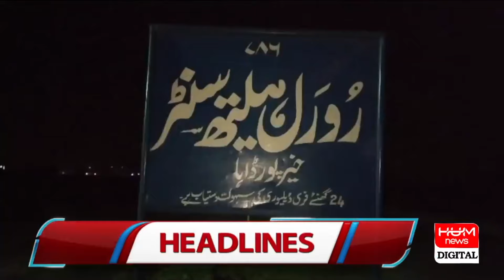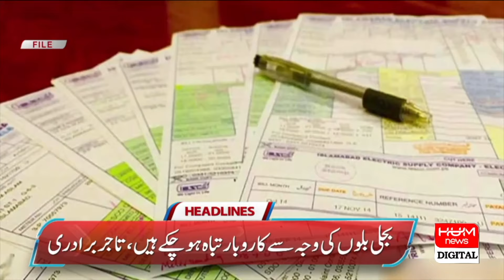Jamaat-e-Islami sit-in has entered the fifth day | Headline 3AM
Jamaat-e-Islami sit-in has entered the fifth day  | Hum News | Breaking News |